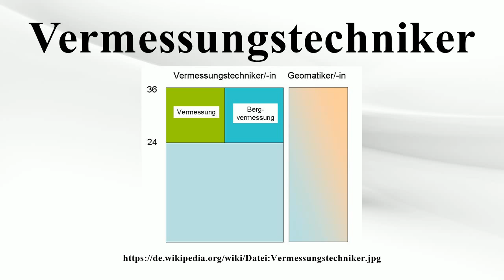Vermessungstechniker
Vielen Dank für Ihre Unterstützung:

Vermessungstechniker bzw.Vermessungstechnikerin ist eine Berufsbezeichnung im Vermessungswesen und der dazugehörige Ausbildungsberuf in Österreich und Deutschland.Im Status entsprechen Vermessungstechniker einem technischen Angestellten.Sie führen in Vermessungsbüros oder Ämtern den Großteil des Außendienstes und der anschließenden Berechnungen durch.

Bild-Copyright-Informationen
Urheber Info: Assenmacher